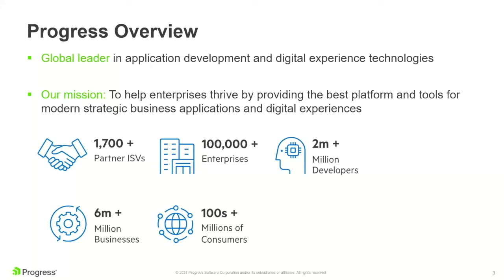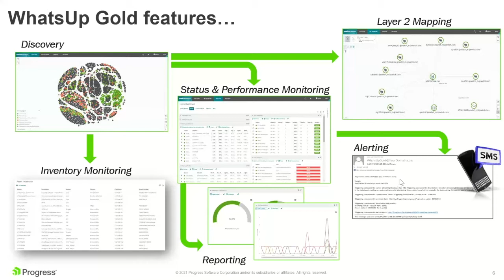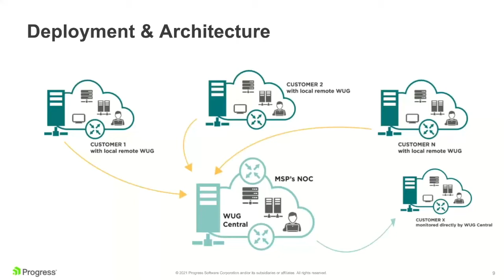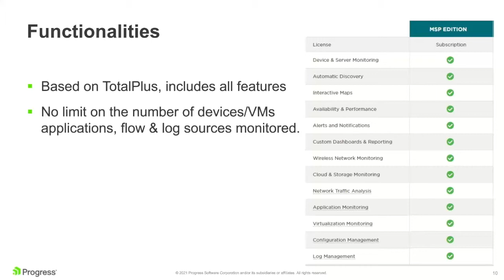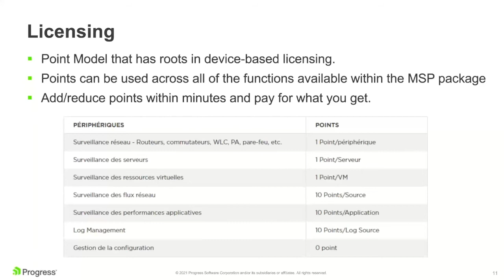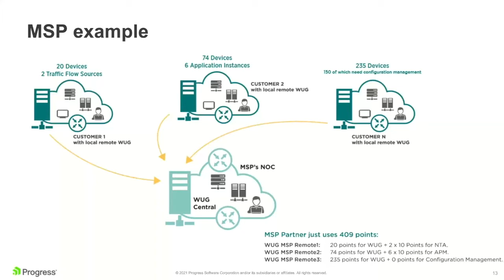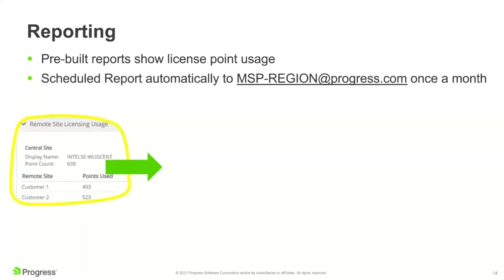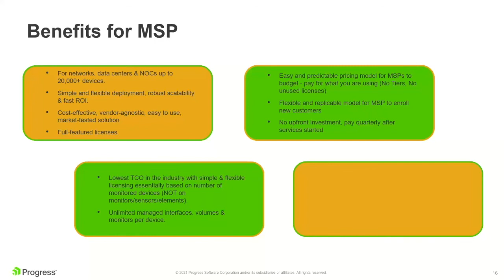Benefits of WhatsUp Gold MSP for Resellers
Découvrez la solution de supervision réseau WhatsUp Gold, et notamment son modèle MSP avec la participation de NMS Distribution (distributeur officiel et historique de WhatsUp Gold) et Progress (éditeur de la solution).

Discover WhatsUp Gold and the MSP model with NMS DISTRIBUTION (official french VAD) and PROGRESS (editor).

Summary // Sommaire
0:00 : introduction
0:30 : Présentation de Progress Software
0:55 : Qu'est-ce que WhatsUp Gold ?
2:00 : Les principales caractéristiques de WhatsUp Gold
2:30 : Zoom sur le modèle MSP de WhatsUp Gold
4:35 : Les fonctionnalités de l'édition MSP
6:05 : Le licensing du modèle MSP
8:15 : Exemple et cas concret
9:35 : Le reporting simplifié pour l'infogéreur
10:55 : Les avantages reconnus par les utilisateurs
12:40 : Conclusion